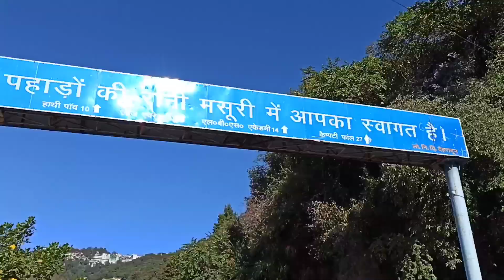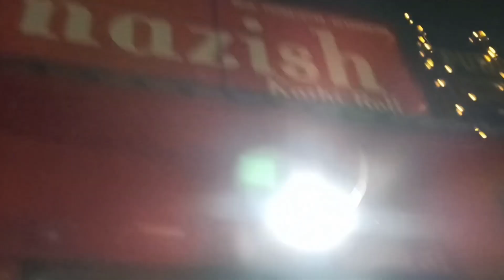Finally Surkanda Devi Trip With Them❤🧿|| Beech Raste Mai Scotty Ruk Gyi🥲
Namaste everyone🙏
Hope you all are good, so guys in this vlog i and my friends planned for a trip to surkandadevi temple and we have so much fun during this journey.